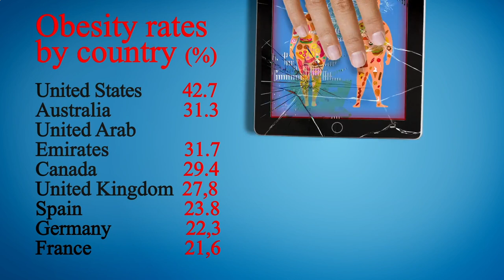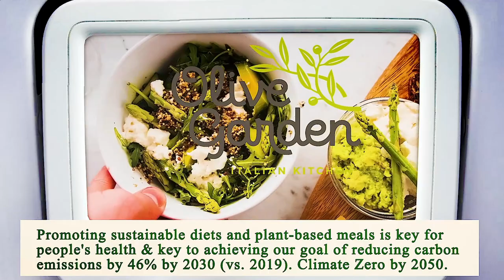Nearest Restaurant to Me Los Angeles 90013 CA, Los Angeles County, California, United States